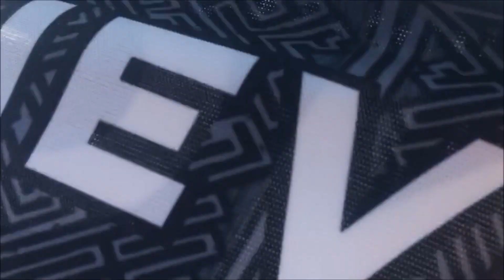FC Cincinnati Vlog #8 (HELL IS REAL Columbus Crew Away Day)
In this episode of my FC Cincinnati Vlog series I take the short trip up 71 for the first ever MLS edition of the Hell is Real Derby between FC Cincinnati and the Columbus Crew!

If you have interest in joining The Pride you can find more info and how to join here!!

Lets face it our hobby of collecting can be expensive and with the infinite amount of figures/statues/toys coming out its hard to know which ones to add to your collection. Hopefully we can provide you with some hands on insight to help you make a decision if a piece is worth adding to your collection. So welcome and enjoy the reviews.

Welcome to the Slap Shot Toy & Comic YouTube Channel. This channel was started to provide viewers comprehensive reviews of action figures and other collectibles from some of the industry leaders in high quality collectibles (Funko, Diamond Select, DC Collectibles, NECA, Hasbro, Disney, Hot Toys, Sideshow Collectibles, MEZCO and countless others). We specialize in Spider-Man, Batman, Captain America, Iron Man, Avengers and Star Wars collectibles but will cover all sorts of collectibles from the world of comics, film and video games!